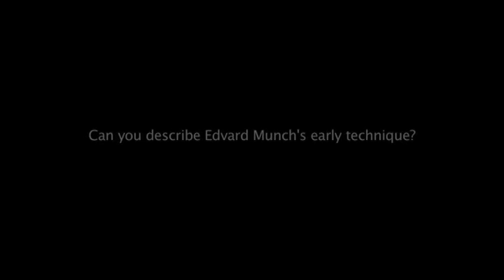Interview with Trond E. Aslaksby, Conservator, The National Museum in Oslo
Interview with Trond E. Aslaksby, Conservator, The National Museum in Oslo, describing Munch's early techniques.